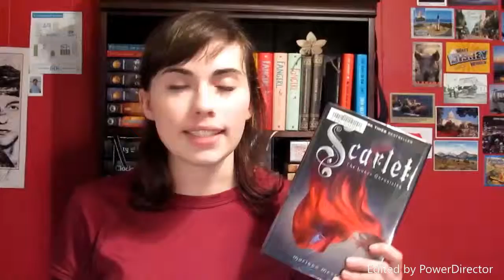Scarlet Book Talk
Where would you want to live in the world of the lunar chronicles?